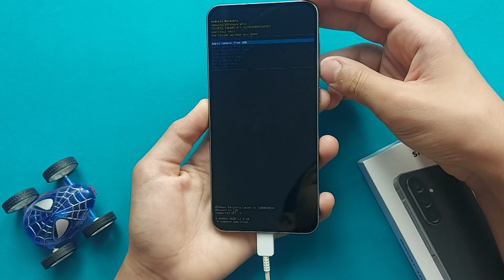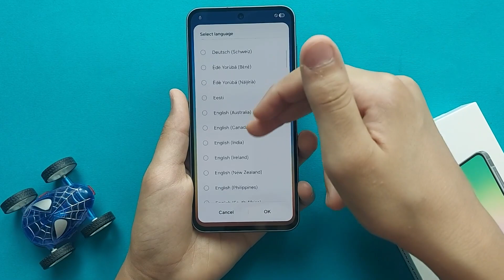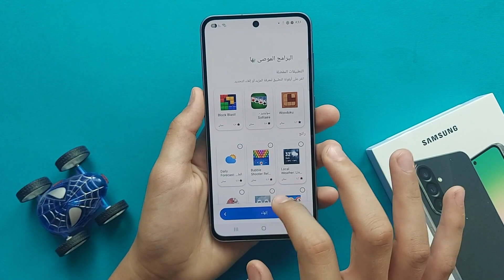طريقة عمل فورمات لهاتف A56 خطوة بخطوة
في الفيديو ده هتتعلم طريقة عمل فورمات لهاتف A56 خطوة بخطوة بطريقة سهلة وآمنة، سواء من داخل الإعدادات أو عن طريق الأزرار (الفورمات الكامل).
تابع الشرح بالتفصيل علشان ترجع الموبايل لحالته الأصلية وتحل مشاكل التهنيج والبطء بدون ما تضيع بياناتك المهمة (لو حابب تعمل نسخة احتياطية).

🔧 اللي هتتعلمه في الفيديو:
✅ الفرق بين الفورمات من الإعدادات والفورمات عن طريق الريكفري
✅ خطوات قبل الفورمات (نسخ احتياطي – شحن البطارية)
✅ طريقة عمل الفورمات بالتفصيل
✅ حل مشكلة نسيان كلمة المرور أو النمط
✅ نصائح بعد الفورمات لتسريع الهاتف

📌 الفيديو مناسب للمبتدئين وخالي من التعقيد!

💬 ولو عندك أي استفسار... سيبه في التعليقات وهرد عليك بنفسي
لمشاهدة قايمة التشغيل اشرحلي كامله /